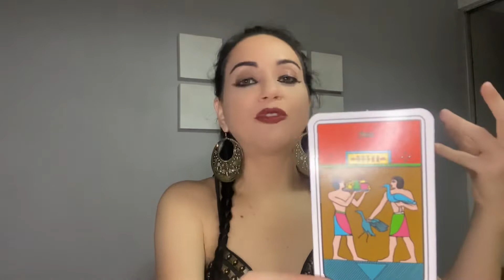🇪🇬 PREVISÃO da semana de 06 a 12/02 para os signos Gêmeos, Libra e Aquário!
🇪🇬 PREVISÃO para a semana de 06 a 12 de fevereiro de 2022 para os signos do elemento ar: Gêmeos, Libra e Aquário! Aperta o play!

Quer fazer uma tiragem individual? Entra em contato comigo 👉🏻

Quer saber mais sobre minha rotina ou enviar perguntas diretamente? Então me segue lá no Instagram @universomirellamarques